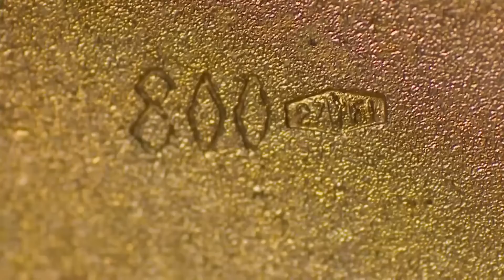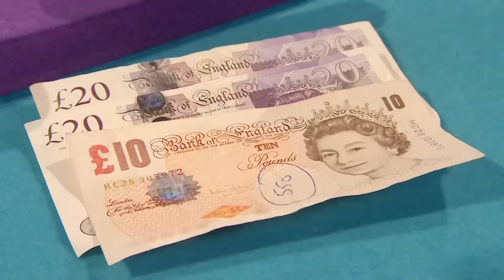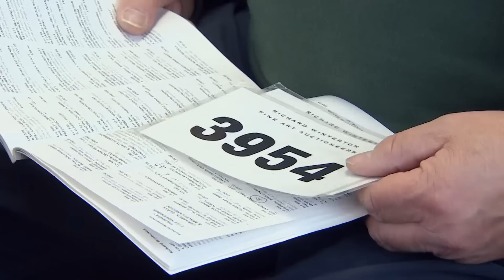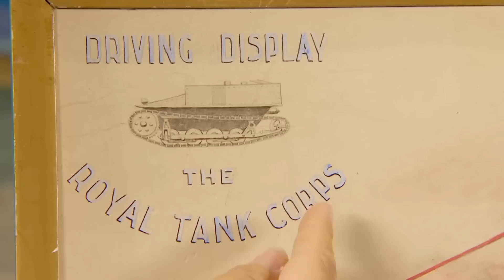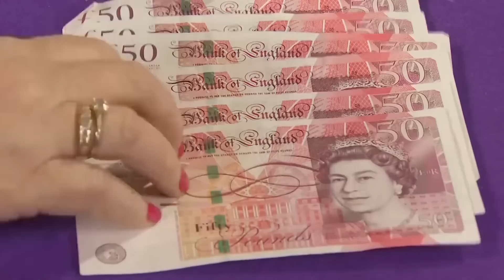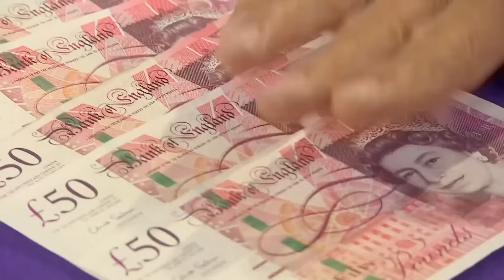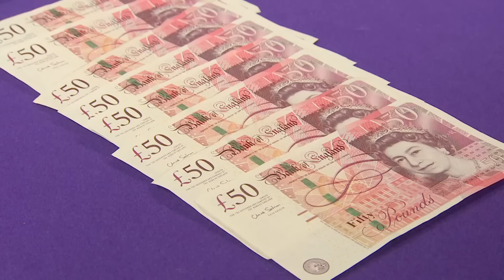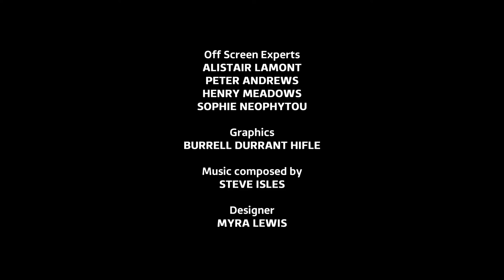This is the Read Deal For this Beautiful Diamond Ring 💍| Dickinson's Real Deal | S10 E71 | HomeStyle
Series: Dickinson's Real Deal
Episode:  Series 10 Episode 71
Location: Edgbaston, Birmingham